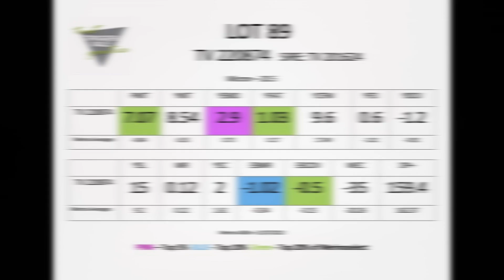Trigger Vale Poll Merino Lot 89 2023